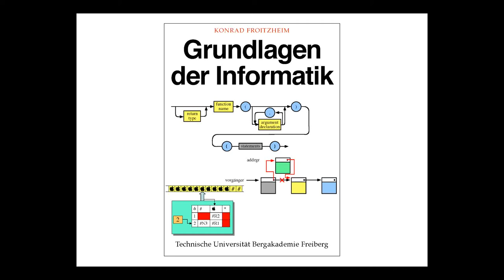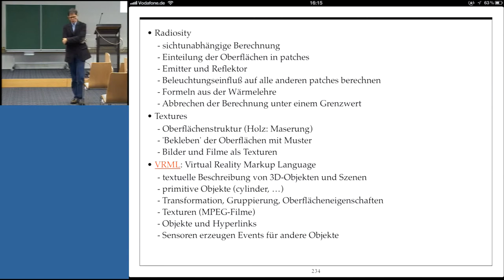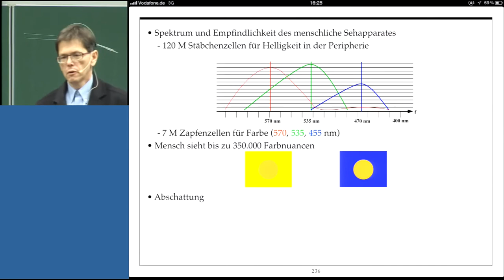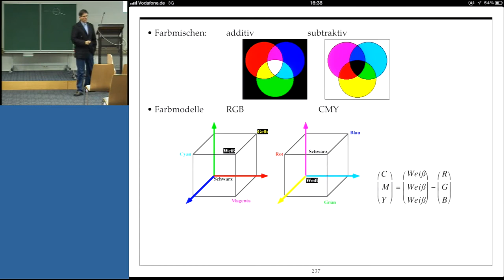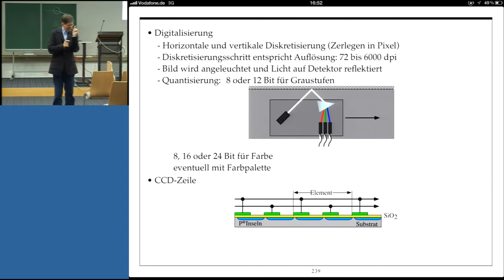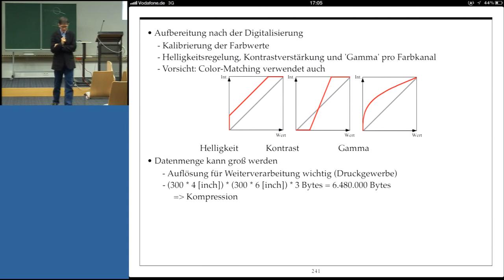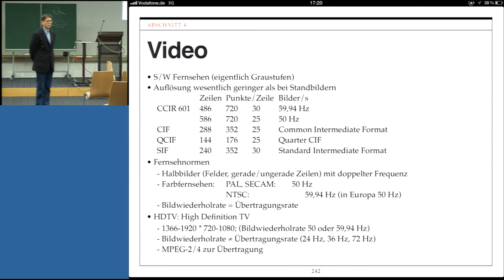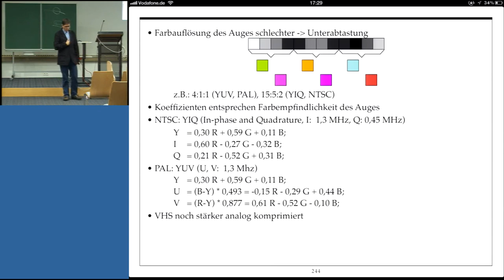Grundlagen der Informatik, Professor Froitzheim, Vorlesung 12, Teil II, 08.01.2013